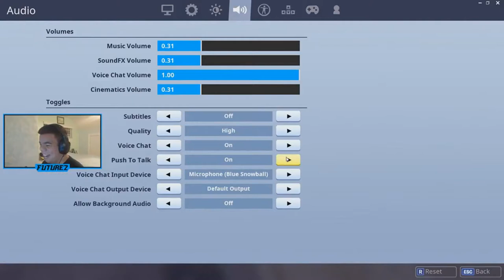We Won Our First Season 6 Game! [Fortnite]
Yes my name is Rafael.